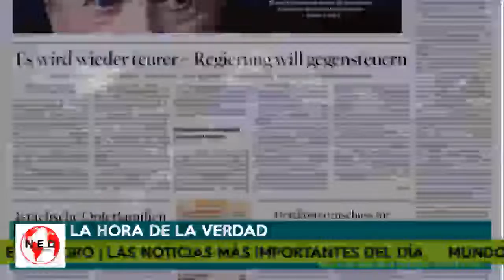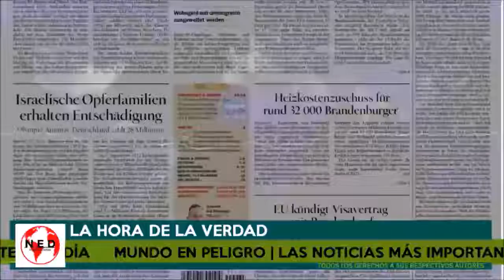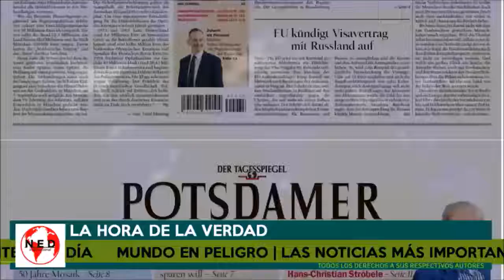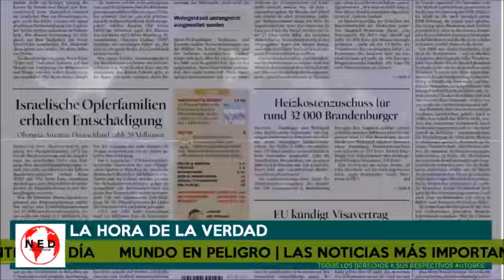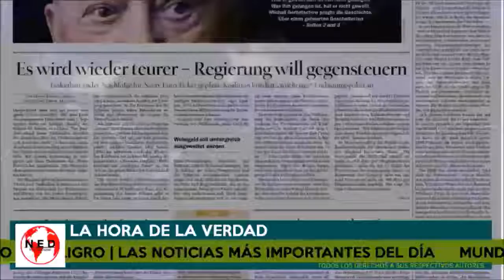MUNDO EL PELIGRO 🌎 Las Noticias más Importantes del Dïa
Noticias Internacionales en La Hora de la Verdad